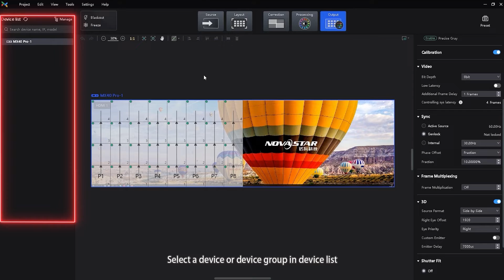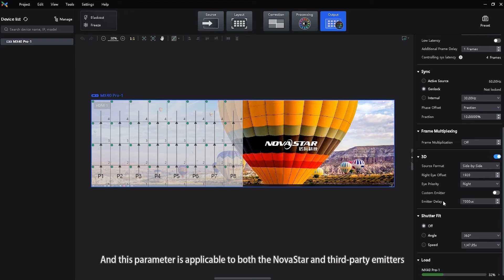16. VMP MX40 Pro 3D Function Settings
16. VMP MX40 Pro 3D Function Settings
Creativity Unleashed, All-New MX Series Solution
In order to better understand and use VMP software and MX40Pro, we will continue to send out operation videos of the whole solution based on each function point.